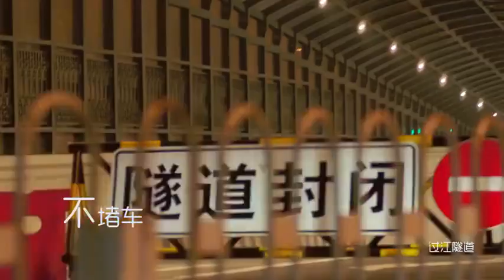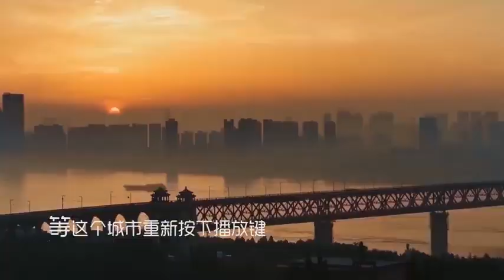Stay Strong, Wuhan! | 武汉加油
(Video Source: weibo)